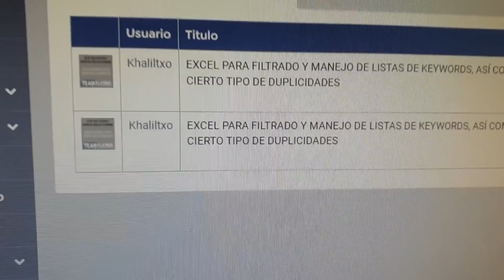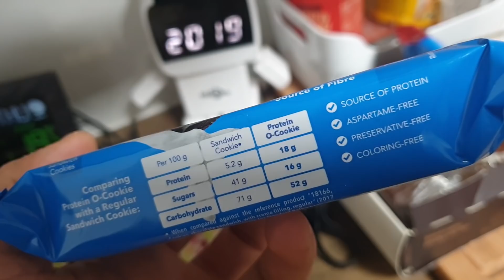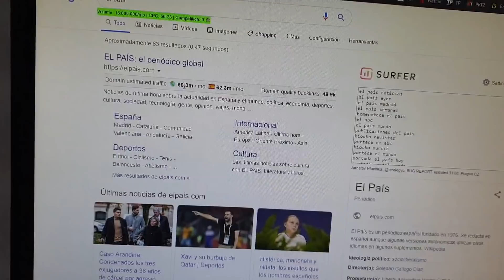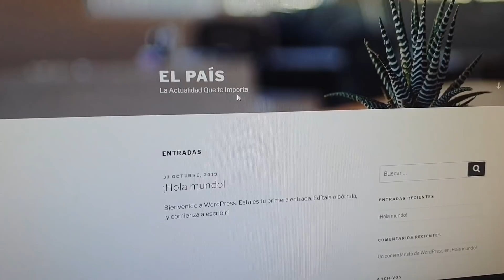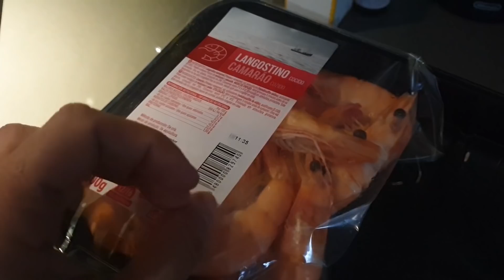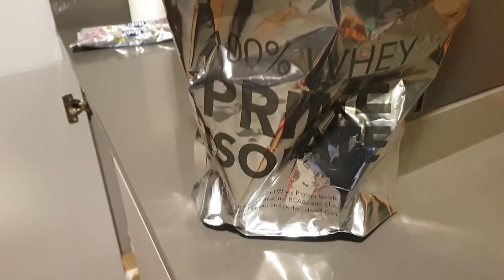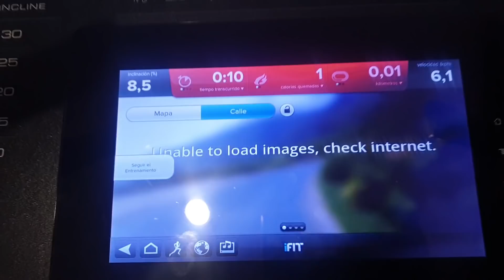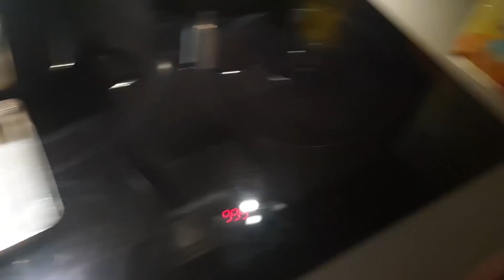UN DÍA EN MI VIDA COMO EMPRENDEDOR SEO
¿Cómo es mi día a día? ¿Desayuno Chocapics? ¿Pongo trap en mi Lambo mientras voy al club social de millonetis?

Hoy os traigo este vídeo en el que me grabé durante un día completo hace aproximadamente 1 mes. He intentado que sea lo mas fiel a la realidad y a la vez colar algún que otro tip, curiosidad o truquillo de los que tanto os gustan.

Como veis tengo una jornada laboral cómoda y agradable, no me mato a trabajar ni tampoco me estoy tocando el feneque todo el día, lo cierto es que no paro, pero disfruto cada minuto del día.

También os dejo el artículo del que hablo en cierta parte del vídeo y que podéis leer